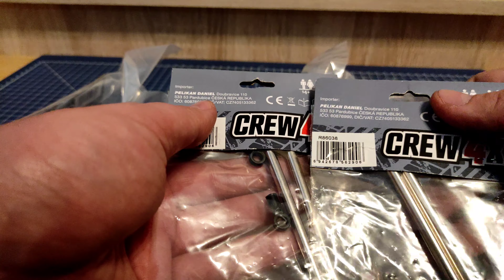Unboxing nový začiatok 😉